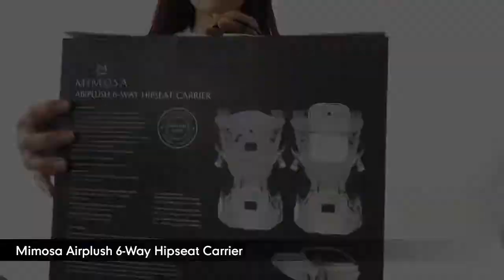Mimosa AirPlush 6-Way Hipseat Carrier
Mimosa AirPlush 6-Way Hipseat Carrier is designed with a breathable mesh panel for a well-ventilated carrier, perfectly suited for active lifestyles and warm weather locales. Comes with generous padding on should straps for your comfort. It can be used in 6 babywearing positions, and the front panel can be fully
removed for usage as a hipseat only, suitable for older babies.Its inner panel fully lined with AirPlush Mesh, ventilated by German Engineering.

- Suitable for 6.8-20kg (approx., 4 - 48 months)
- Can be used with both hipseat and front panel, or just hipseat only.
- Thick waist belt for weight distribution support, reduces backaches
- Adjustable chest and waist straps to provide a perfect fit
- Removable sleeping hood
- Front storage pocket for tissues and mobile phones
- Padded leg-opening for your baby’s comfort
- Big belt buckle for added safety